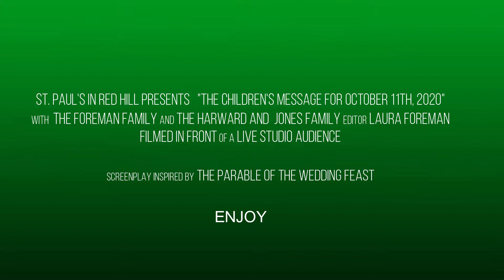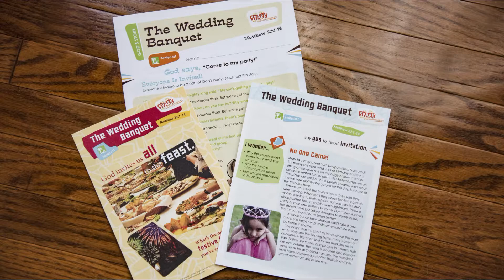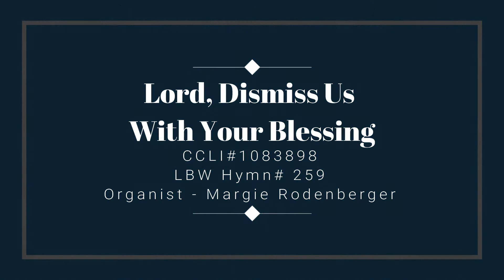Online Worship October 11th, 2020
Please join the members of St. Paul's Lutheran in Red Hill, PA for virtual worship today. Thank you to all who helped in the production of this service. To learn more about St. Paul's in Red Hill, PA please visit our